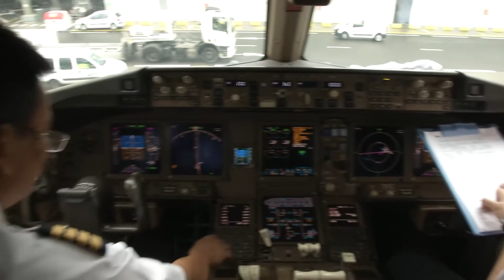Kỷ niệm 20 năm mở đường bay Việt Nam - Pháp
Ngày 11/12/2014, Tổng công ty Hàng không Việt Nam (Vietnam Airlines) đã tổ chức lễ kỷ niệm Lễ kỷ niệm 20 năm mở đường bay Việt Nam - Pháp. Đây là dịp để Vietnam Airlines nhìn lại chặng đường vừa qua, giới thiệu các kế hoạch phát triển trong thời gian tới, đồng thời bày tỏ sự tri ân tới các tổ chức, công ty, đối tác đã sát cánh, hỗ trợ và hợp tác cùng Vietnam Airlines trong 20 năm qua.

Tại lễ kỷ niệm 20 năm mở đường bay Việt Nam-Pháp, một số đối tác của Vietnam Airlines cũng giới thiệu các chương trình kết nối như các dịch vụ khách sạn, nhà hàng tại các bãi biển, khu nghỉ dưỡng, nhằm phát huy thế mạnh của từng ngành. Đường bay Pháp là một trong những đường bay quan trọng nhất của Vietnam Airlines tại châu Âu và đứng thứ ba trong các tuyến đường bay của Vietnam Airlines.